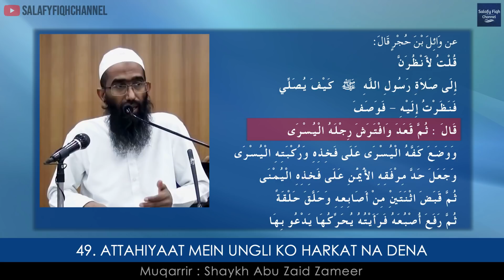49. Attahiyaat Mein Ungli Ko Harkat Na Dena | Abu Zaid Zameer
🎥 Taken From Course: Namaz Mein Hone Wali Ghalatiyan

⚠️ Please Note: All contents on the Salafy Fiqh Channel are copyrighted. Any unauthorized use or modification of our videos, including removing or masking our channel logo, adding inappropriate titles, images/thumbnails, background music/nasheeds, and making advertisements using our content, may result in a copyright strike being issued without warning.